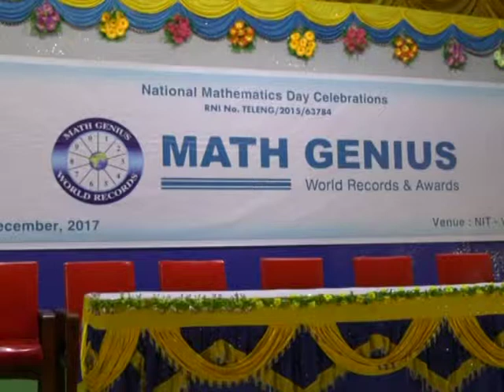Math Genius Award Presented to Manoj Choudhary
Dr. Raji Reddy Katukoori, Publisher & Chief Editor of Math Genius World Records & Awards felicitated with Math Genius Award 2017 to Manoj Choudhary (New Delhi) for his passion, dedication and outstanding contribution to the mathematics.